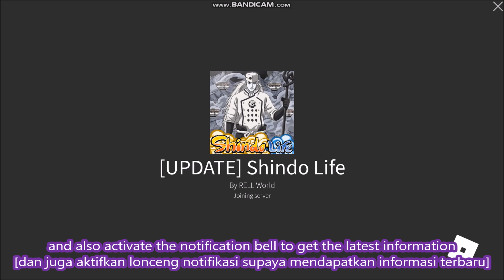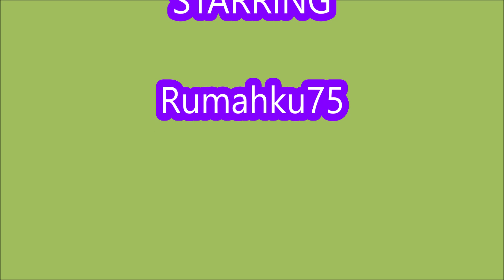* NEW CODES WORK* [UPDATE] ALL CODES! Shindo Life ROBLOX | LIMITED CODES TIME | 9 JULY 2022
Welcome to Shindo Life
- NEW CODES WORK
- ALL CODES!
- LIMITED CODES TIME
- 9 JULY  2022